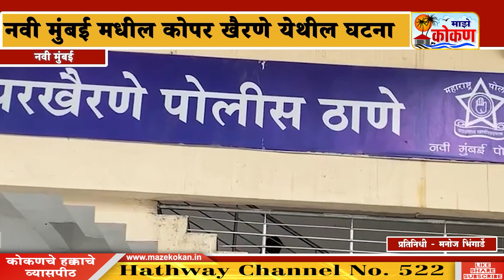गरोदर अल्पवयीन मुलीची आत्महत्या ;कोपर खैरणे येथील घटनेने खळबळ